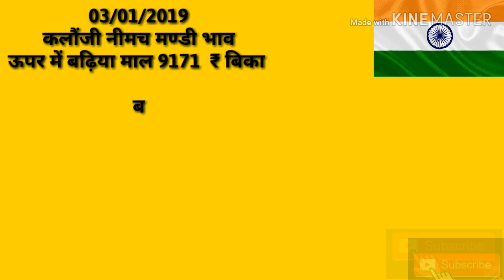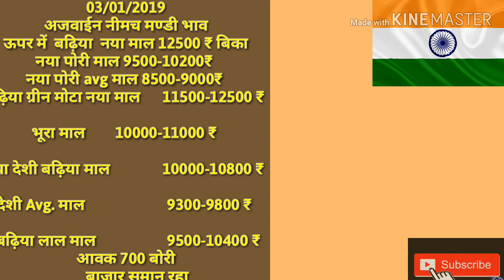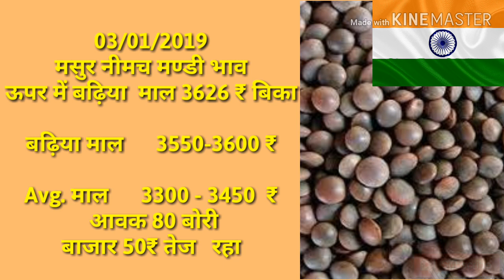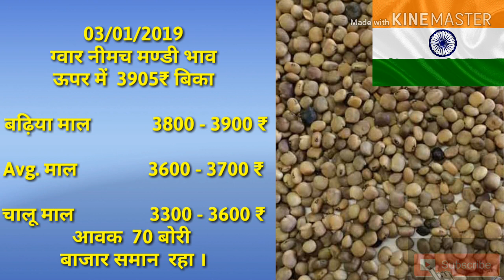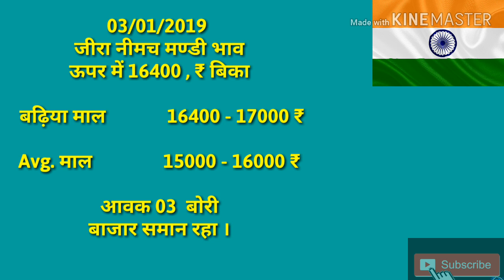नीमच मंडी भाव 03-01-19, मंडी भाव , Mandi Rate, Neemuch mandi bhav, neemuch mandi bhav in hindi 2019